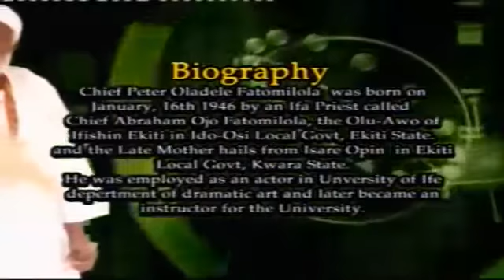Wasiu Alabi Pasuma Oganla 1 For Peter Fatomilola Latest 2016